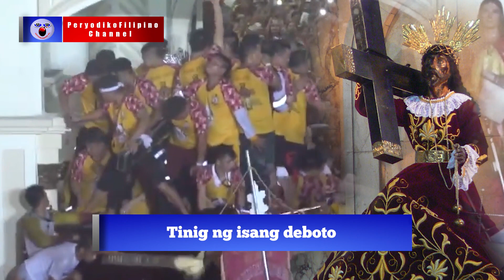TRASLACION 2020 ISANG DEBOSYON